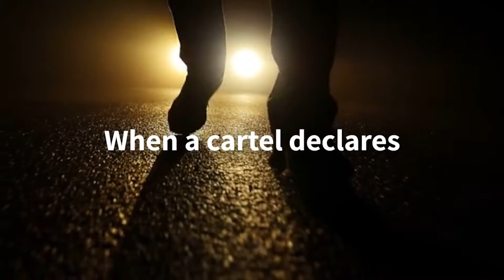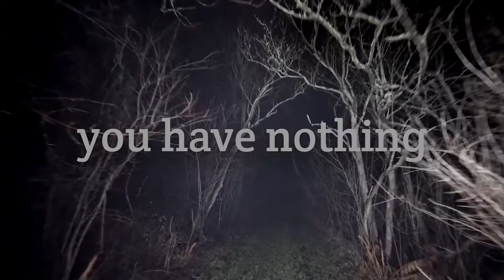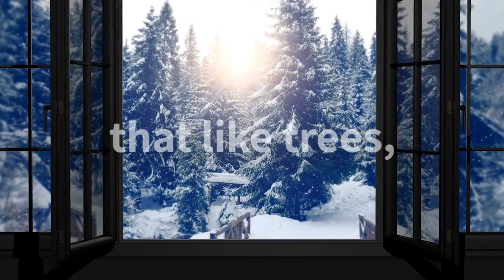2020 Trailers 2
Catch up with Seth's 2020 releases. Trailers for his books released in 2020.